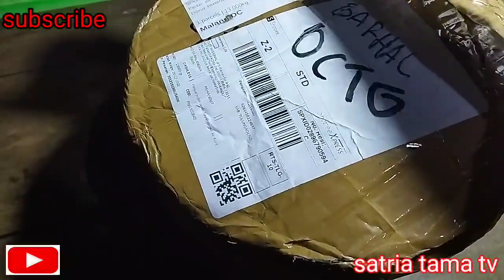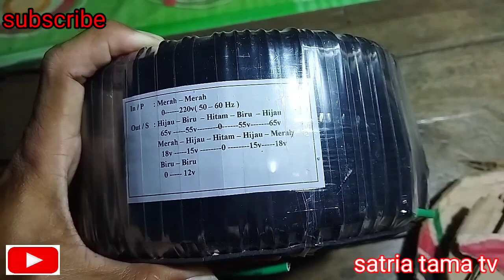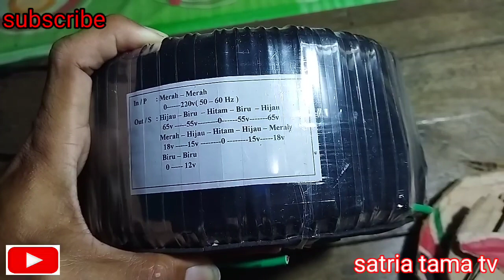TRAFO 30 AMPERE MURAH KUALITAS MANTAP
link pembelian trafo